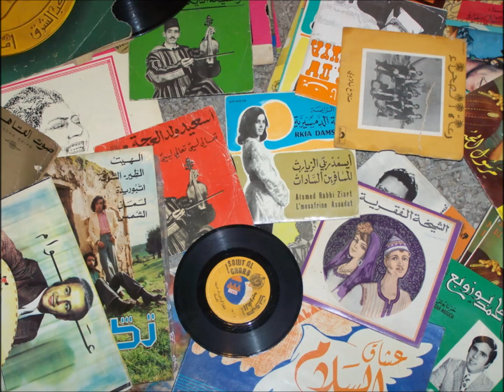عيشة و عويشة - بنات الرمى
'Aicha w 'Awicha - Bnate Errma